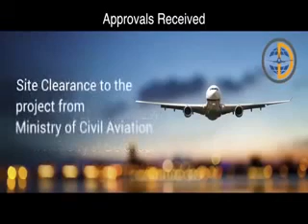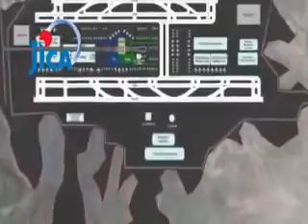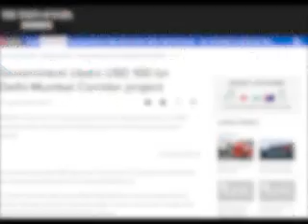10 min 60